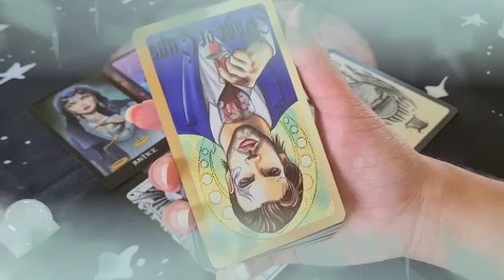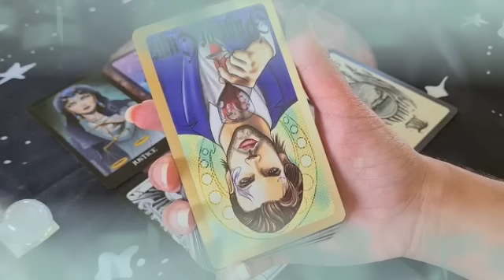برج الدلو من 27 إلى 7 حزيران 2022 // أخر فرصه لهذا الشخص😑بيحلم يرجعلك🙏احذر السحر😍مقابله في الأجواء🔥